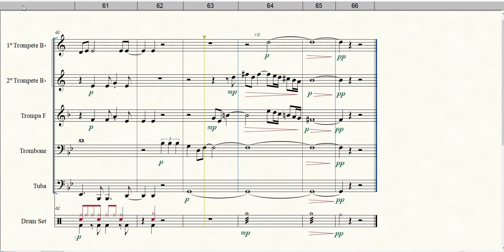The Look of Love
Formação: Quinteto de Metais
Gênero: Bossa Nova
Composição: Burt Bacharach
Arranjador: Bob Driggs
Equipe do Portal Brasil Sonoro